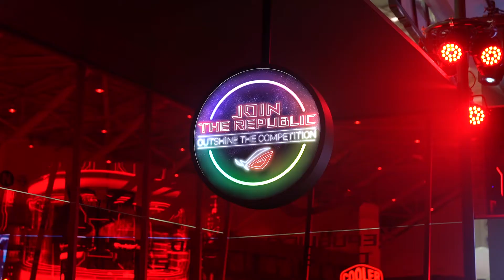이상훈 매니저와 함께 ASUS/ROG 부스 살펴보기